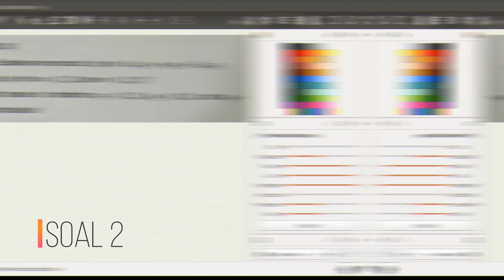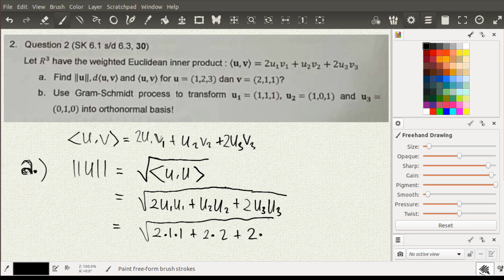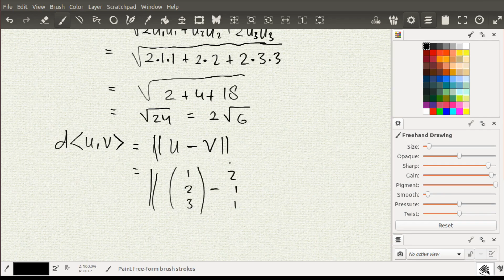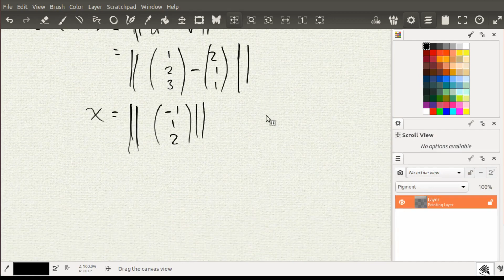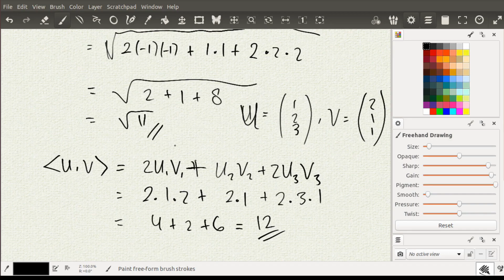Belajar Aljabar Linear - Pembahasan Euclidean Inner Product (Part 3)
VIDEO PEMBELAJARAN MATA KULIAH ALJABAR LINIER

Dengan adanya video pembelajaran ini, diharapkan dapat membantu memahami masalah yang sering ditemui dalam aljabar lininier.

Pemateri di sesi kali ini: Kevin Yosral E'17

Semoga bermanfaat!

Akademis dan Keprofesian
BEM FTUI 2020